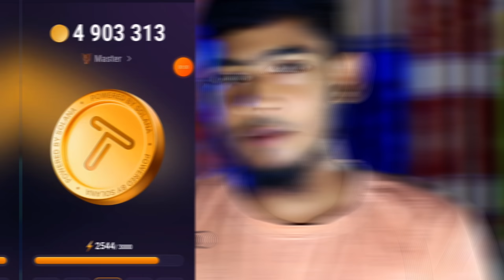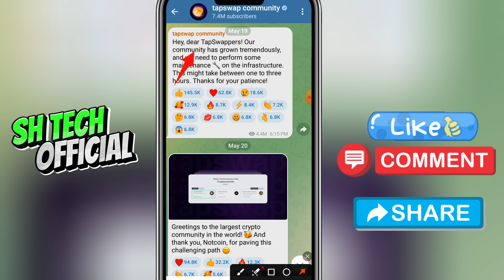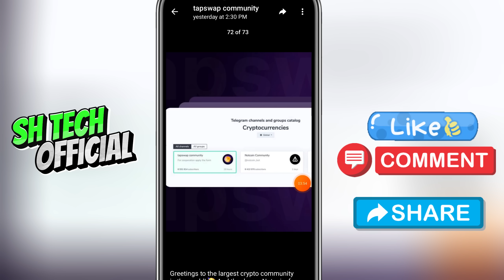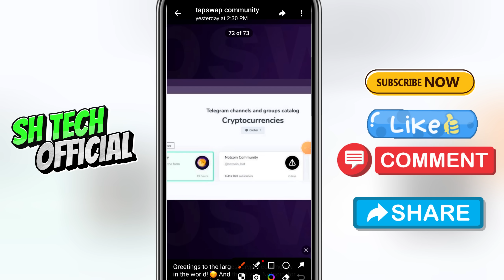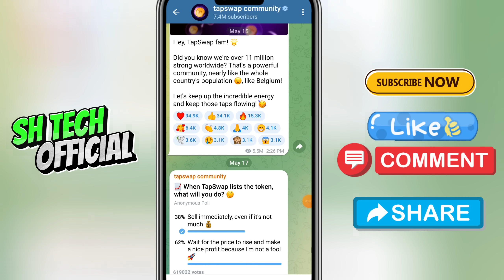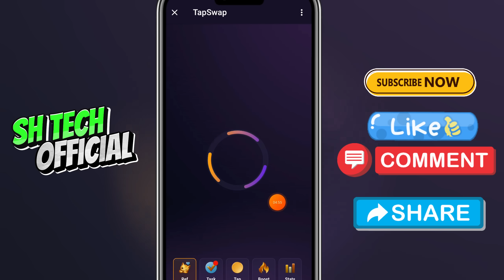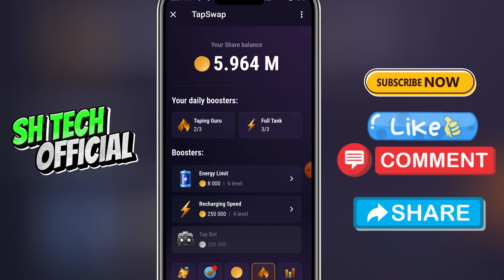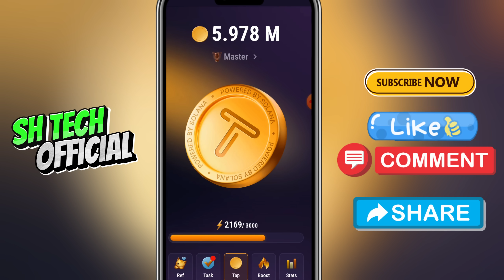TapSwap Mining Update | Tapswap Listing Update | Earn Money TapSwap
In This Video I Describe TapSwap Mining Update | Tapswap Listing Update | Earn Money TapSwap

Music 🎶 Credit